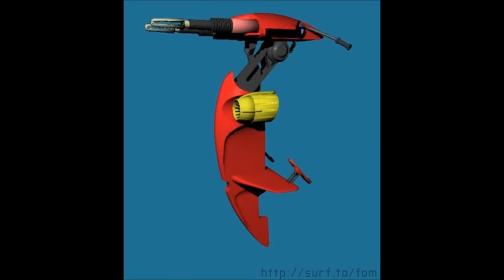StarWars (pictures from Aminet)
Starwars is always forever in my heart.